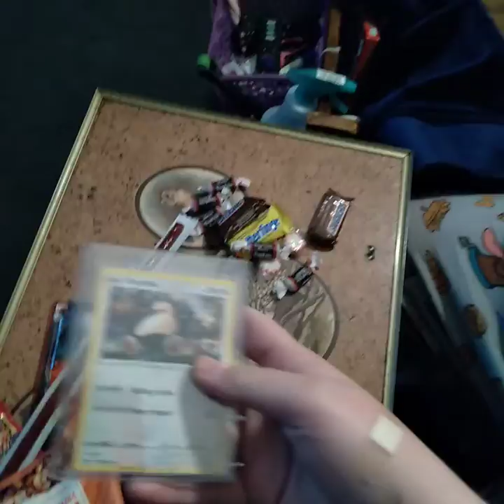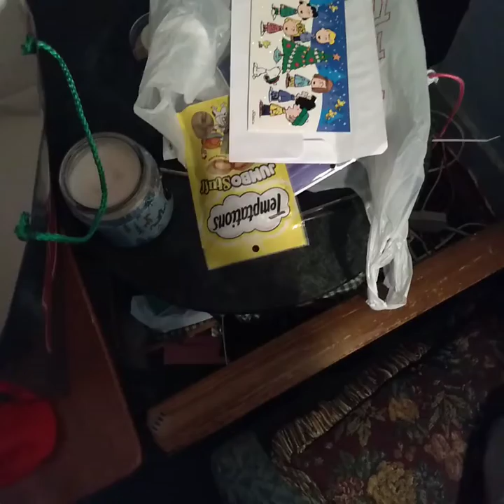Christmas🎄 stockings🧦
have a good Christmas🎄evening everyone